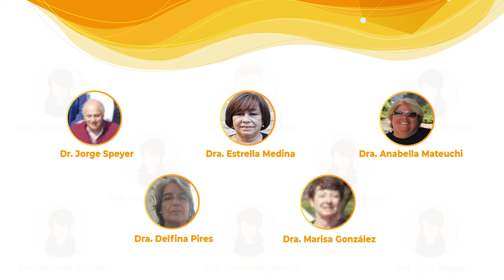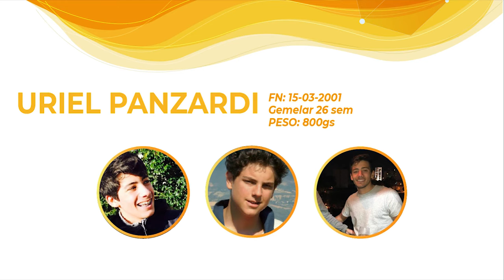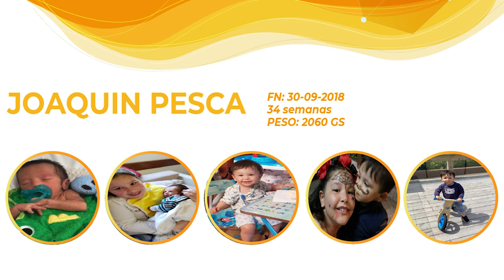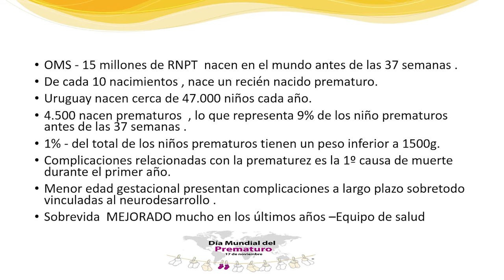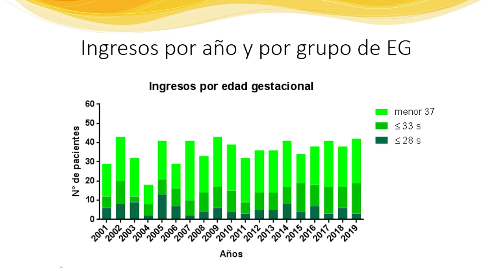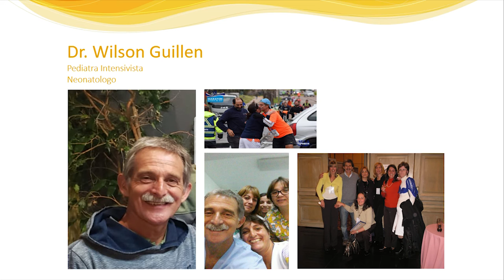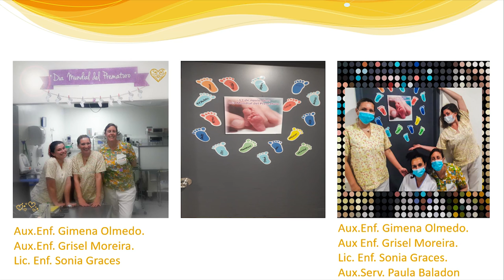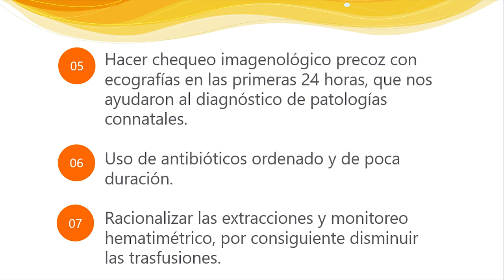Presentación Dra. Mouta, Dra. Inverso y Dr. Mutay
Contenidos Audiovisuales del Sanatorio Semm - Mautone